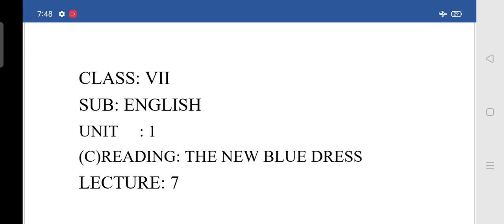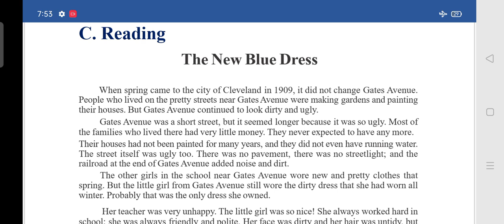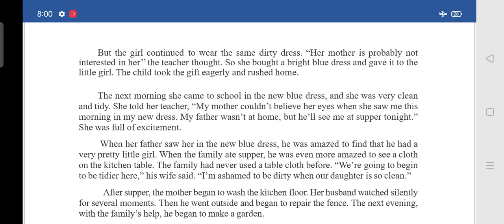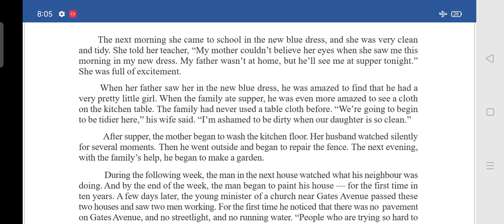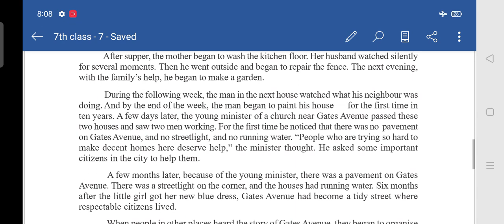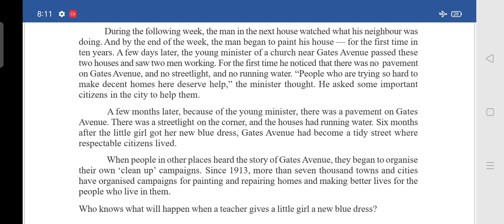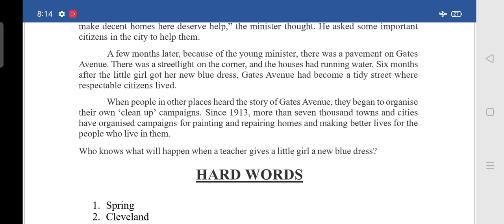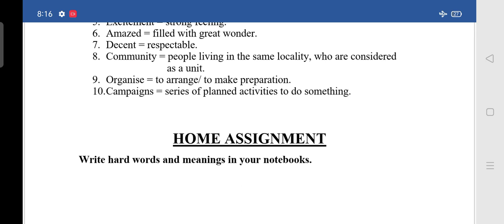7TH CLASS ENGLISH LECTURE 07 TOPIC - THE NEW BLUE DRESS -C READING